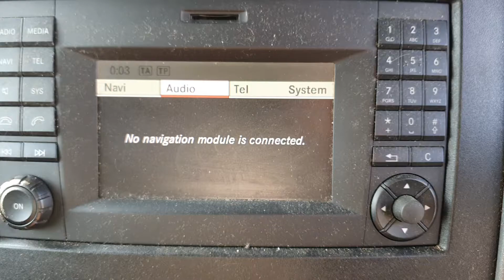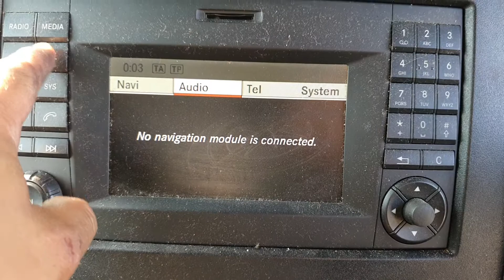10270 SPRINTER RADIO